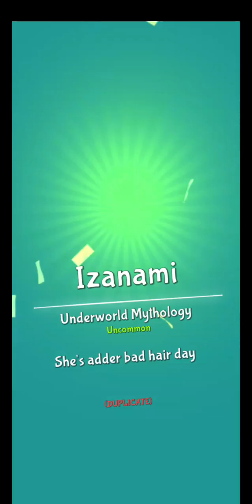Lemmings W 235 - 5. Walkthrough.